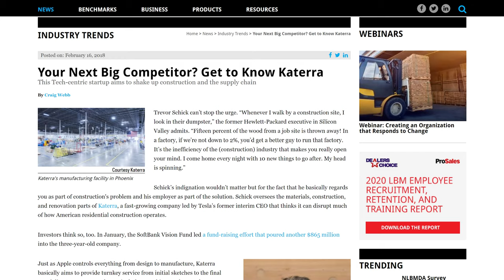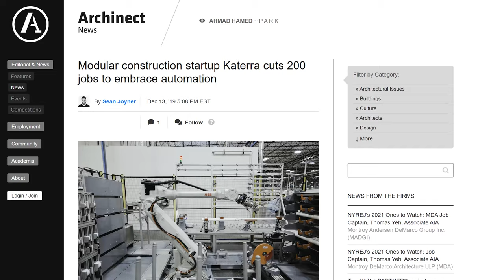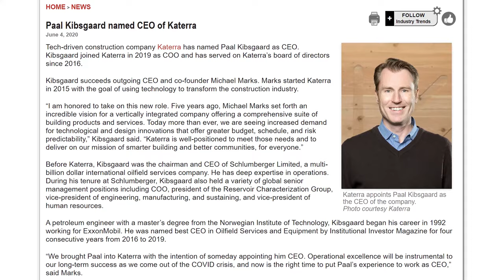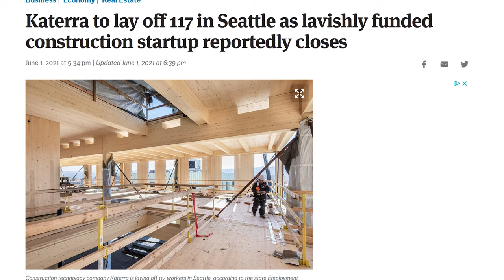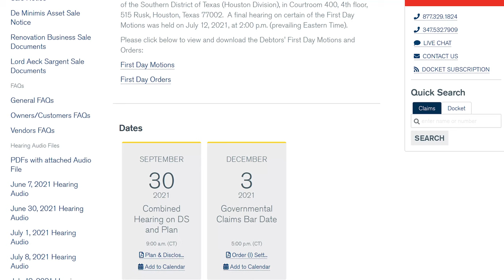Katerra Construction Bankrupt! | Portland OR | With Sean Tolan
Katerra Construction is Bankrupt! CBTV Portland covered this national story earlier, and we are providing an update to the ongoing creditor bankruptcies and claims in court as this story continues to play out, and we also have another job opportunity!!!  CORRECTION: $865 million was what Softbank supplied in investment dollars

00:00:00 Opener
00:00:21 Roto Rooter Hiring For Multiple Positions
00:01:26 Katerra Construction Bankruptcy!

Quality-Trades is a division of The Patria Company.

Written by Sean Tolan
Edited by Paul Collett